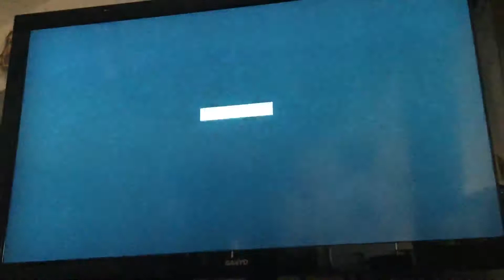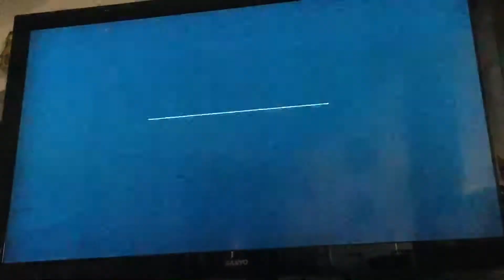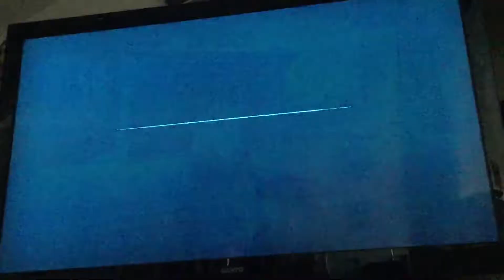Batman Return To Arkham: Arkham City Part 4